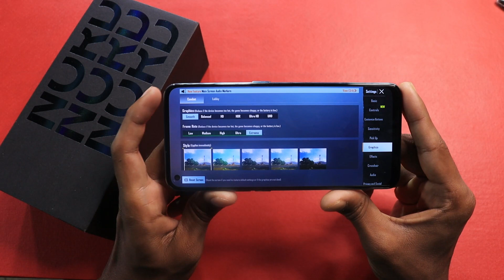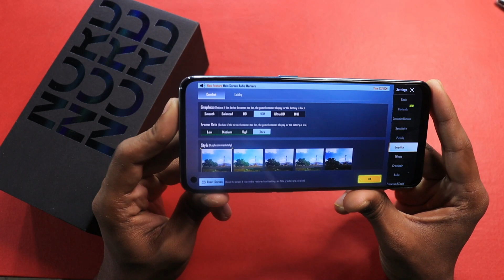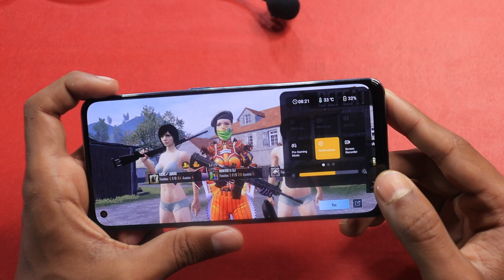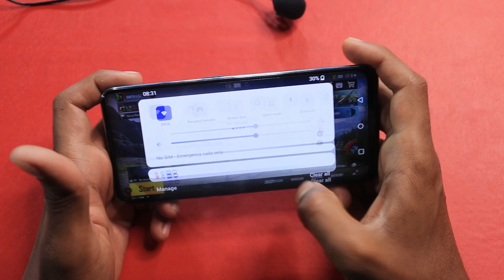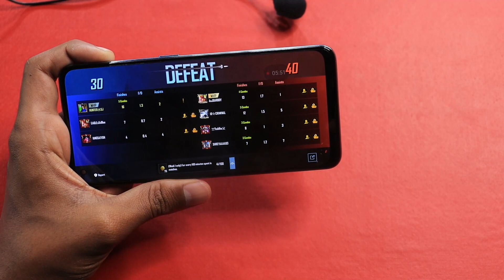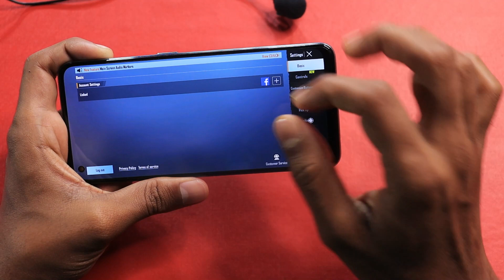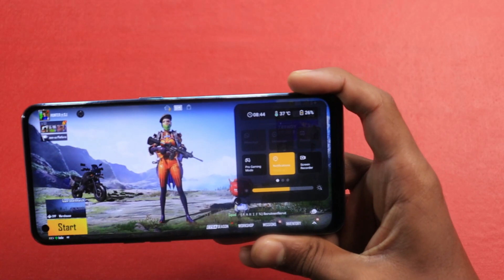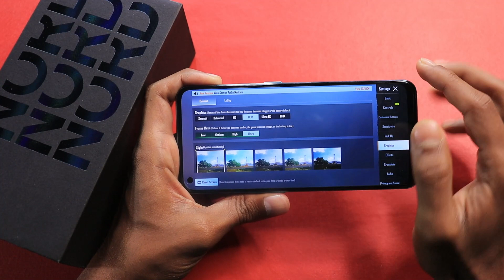OnePlus NORD CE 2 BGMI Game Review With Screen Recording || NORD CE 2 Buy or Not for Gaming..?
Hello friends...

OnePlus NORD CE 2 BGMI Review in Hindi

OnePlus NORD CE 2 Best Buy Link ₹1,500 Off

OnePlus NORD CE 2 vs Realme 9 pro Plus